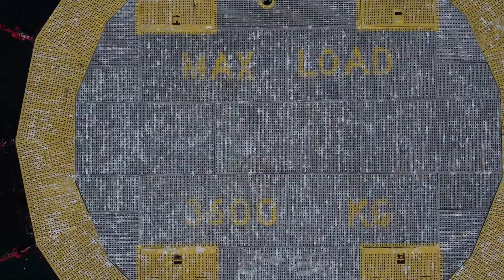The Needles Lighthouse - Isle of Wight 2022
A look around the iconic Needles Lighthouse on the Isle of Wight by drone.